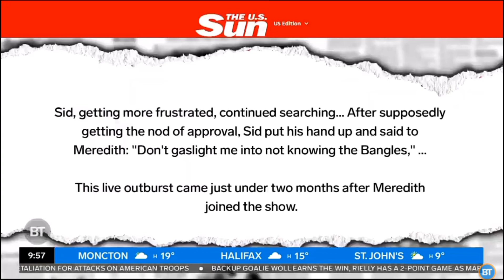Citytv: Breakfast Television: Outro and the Best of BT